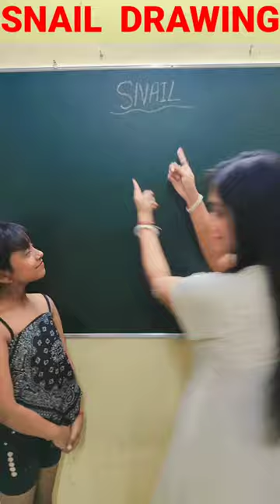Snail Drawing Step by Step